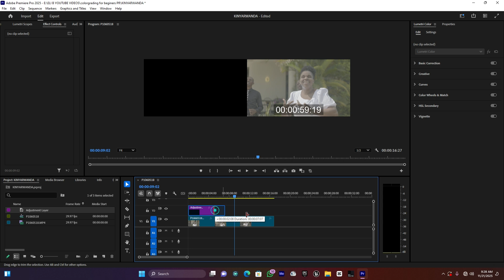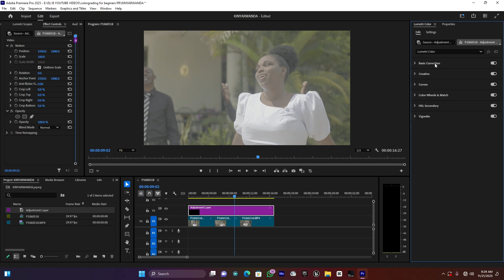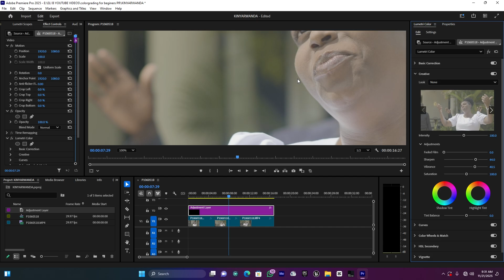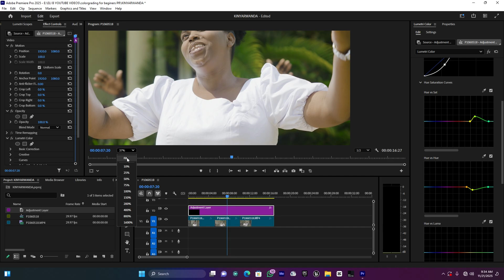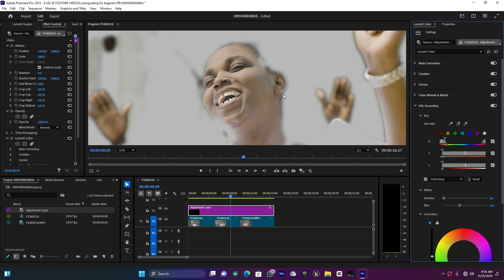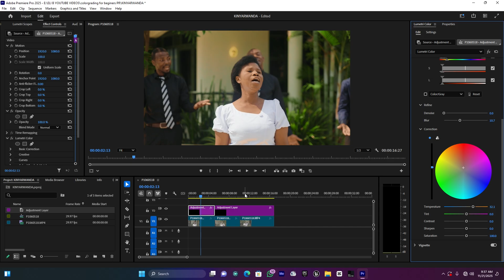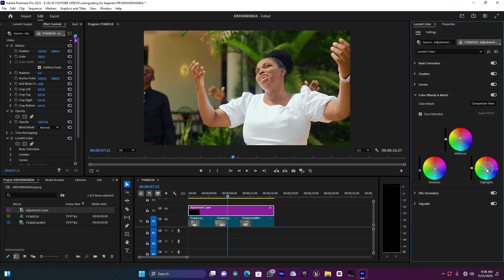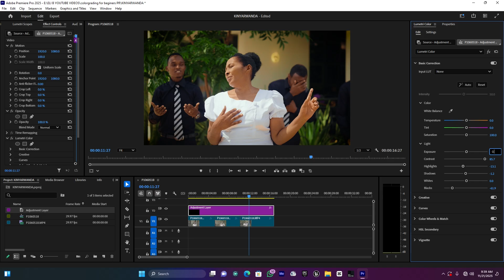Tangira Color Grading Ubu! Byoroshye Muri Premiere Pro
Muri iyi tutorial turigisha uko wakora Color Grading muri Adobe Premiere Pro mu buryo bworoshye kandi bwumvikana ku bashaka gutangira (beginners).

Uza kwiga:
– Uko uhindura amabara ya video (Color Correction)
– Gukoresha Lumetri Color
– Kuzana Cinematic Look mu buryo bwihuse
– Uko wahindura exposure, contrast, saturation
– Uko wakora Before & After kugira ngo ubone impinduka
– Amayeri yoroshye atuma video yawe irushaho kuba nziza

Iyi tutorial ira kwigisha byose ukeneye ngo video yawe ibe Professional nta plugins ukeneye.